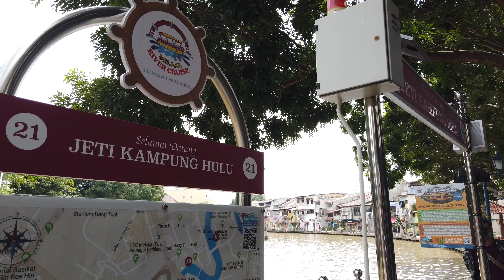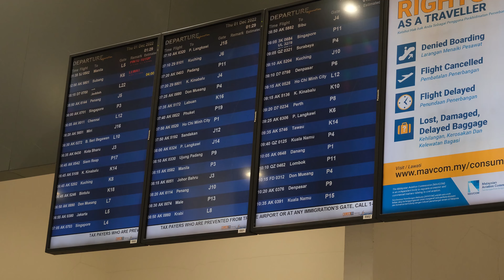WE SPENT 3 DAYS IN MALACCA, MALAYSIA | THE ENGRS